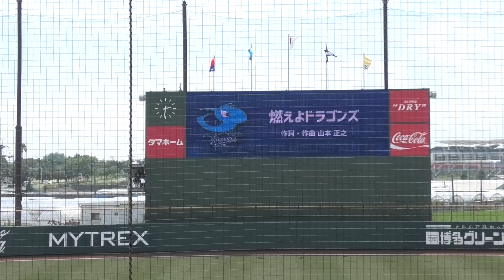中日ドラゴンズ ラッキー7～燃えよドラゴンズ!（タマスタ筑後）2024.8.15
前田悠伍 からのラッキー７
2024/8/15 ソフトバンクホークスvs中日ドラゴンズ(ウエスタンリーグ)
タマホームスタジアム筑後 みずほプレミアムシート1塁側 より